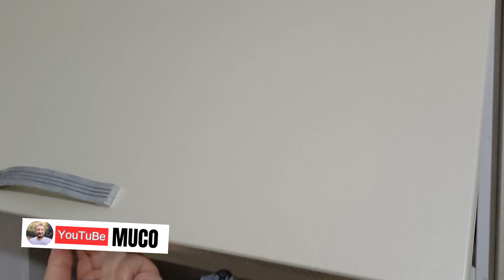Mutfak dolabı kapağı pistonu değiştirmek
Mutfak dolabı pistonları nasıl takılır , nasıl değiştirilir bütün detayları ile videom da mevcut . İyi seyirler .